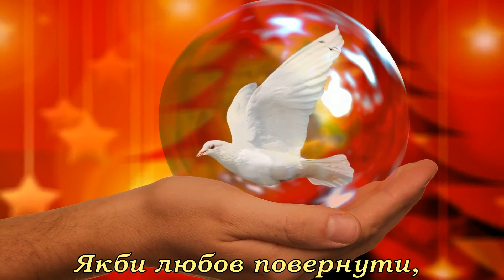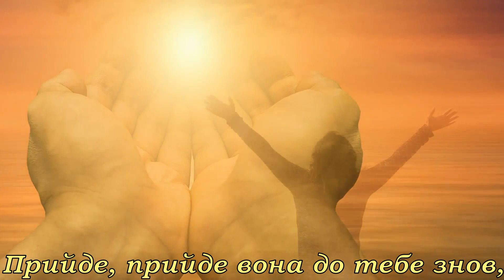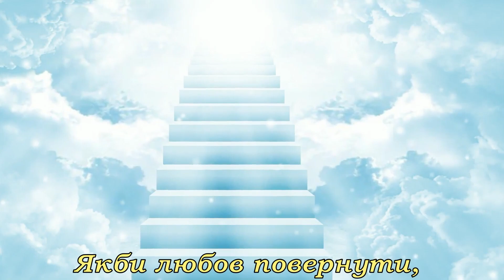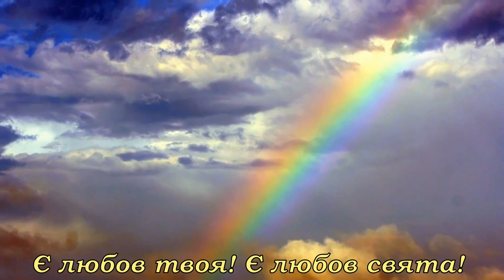Нотки - А де любов? (+ текст)